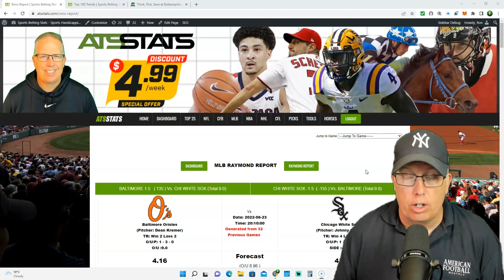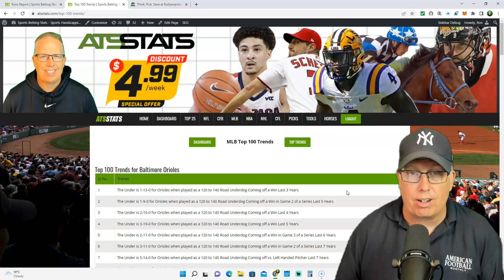Baltimore Orioles vs Chicago White Sox Prediction 6/23/22 - Free MLB Picks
Sports Handicapper Ron Raymond of the Raymond Report has released his Free MLB Pick and Preview on today’s baseball game between Baltimore Orioles vs. Chicago White Sox for Thursday, June 23, 2022.

1. How to Avoid Beginners Mistakes in Sports Betting
2. Raymond Report Top 5 Sports Betting Tips
3. Ron Raymond’s 50 Greatest Sports Betting Secrets + 30 Bonus Tips! (e-book)